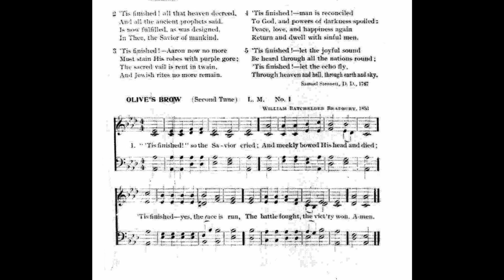Tis Finished so the Savior Cried (Olive's Brow)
Text by: Samuel Stennett 1787
Tune: Olive's Brow by: William B Bradbury 1853

1 "'Tis finished!" so the Savior cried,
And meekly bowed His head and died;
'Tis finished--yes the race is run,
The battle fought, the vict'ry won.

2 'Tis finished! all that heaven decreed,
And all the ancient prophets said,
Is now fulfilled, as was designed,
In Thee, the Savior of mankind.

3 'Tis finished!--Aaron now no more
Must stain His robes with purple gore;
The sacred veil is rent in twain,
And Jewish rites no more remain.

4 'Tis finished!--man is reconciled
To God, and powers of darkness spoiled:
Peace, love, and happiness again
Return and dwell with sinful men.

5 'Tis finished!--let the joyful sound
Be heard through all the nations round:
'Tis finished!--let the echo fly,
Through heaven and hell, through earth and sky.